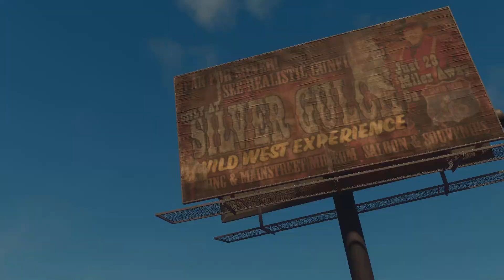Saints Row_20230907094501